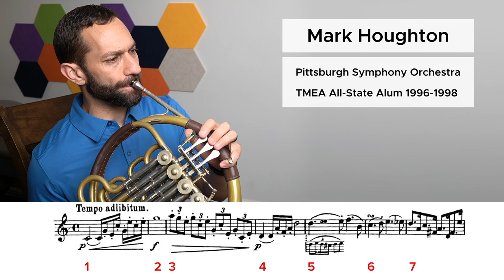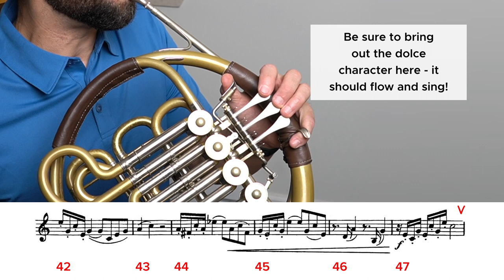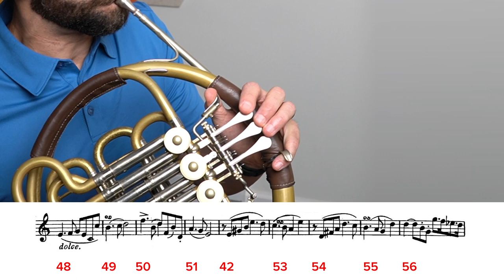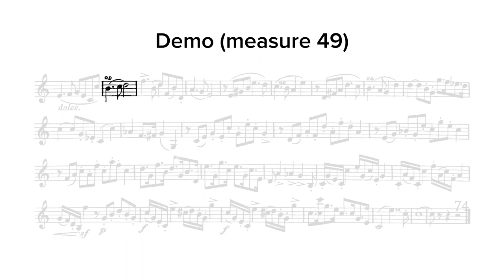No. 88 by Paudert - 2023-2024 TMEA All-State French Horn Audition Etude #1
Featuring: Mark Houghton, Horn — Pittsburgh Symphony Orchestra

Etude Title: No. 88
Book: 335 Selected Melodious, Progressive, and Technical Studies - Book 1
Page(s): 106
Publisher: Southern Music Company
Tempo: Quarter Note = 100–126
Play from beginning to end.